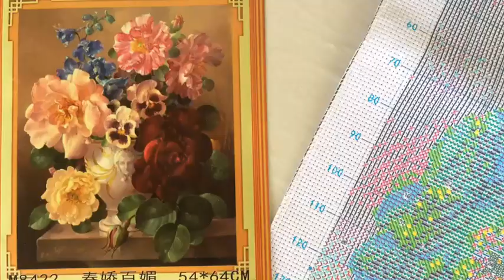แจกันดอกกุหลาบ ปักเต็มผืน ชุดปักครอสติสพิมพ์ลาย cross stitch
💥แจกันดอกกุหลาบ ปักด้ายcotton:ขนาด50x60cm ราคา590 บาท
💥ใช้ด้ายปักสี, ไม่มีเดินเส้น, ปักเต็มผืน
😍อุปกรณ์ที่ได้รับ:1.ผ้าพิมพ์ลาย ระบุหมายเลข ทำให้ปักได้ง่าย รวดเร็ว แม่นยำ
                   2.ด้ายcotton 3.แบบปักพิมพ์(แพทเทิ้น)สี 4.เข็ม 5.กรรไกรเล็ก(เป็นบางยี่ห้อแถม)
ผ้าครอสติส : สีขาว11CT ใช้ไหม 3 เส้นเล็ก/เดินเส้นใช้ไหม2เส้นเล็ก